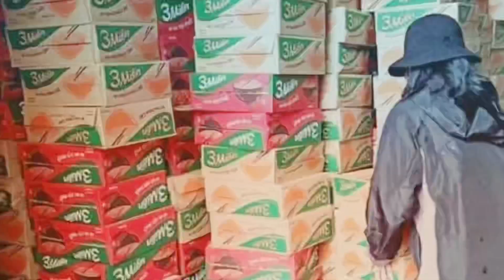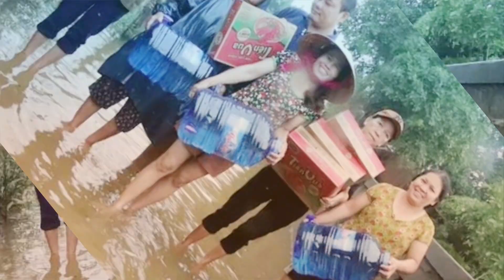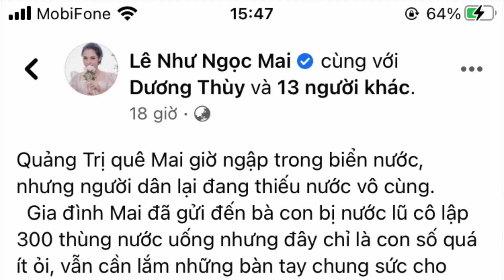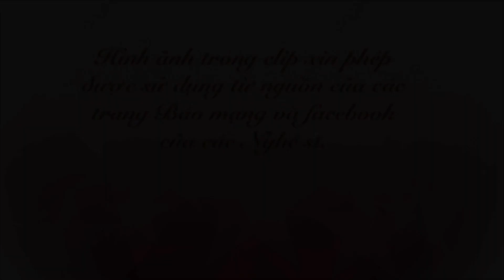TRẢ LẠI CHO EM - HỒNG QUANG ft. NHÓM SUNRISE (Bản Thu Âm Năm 2012) | Hướng Về Miền Trung 2020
Trả Lại Cho Em
Sáng tác: Dương Cầm
Trình bày: Hồng Quang
Nhóm bè SUNRISE
Thu âm & Mix: Zendapro (2012)
Video: Hồng Quang